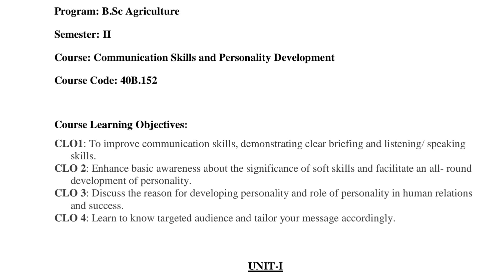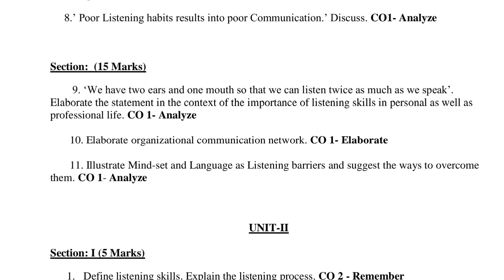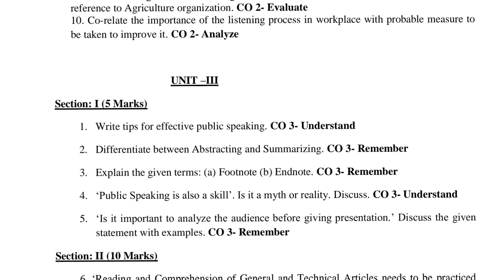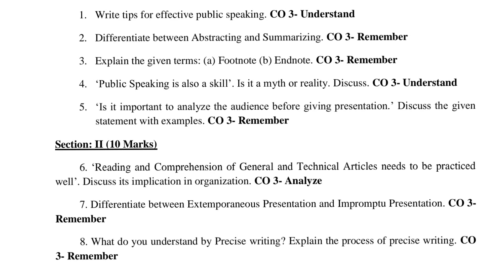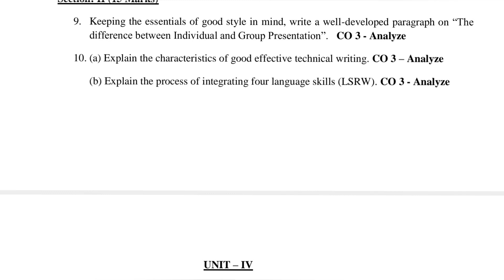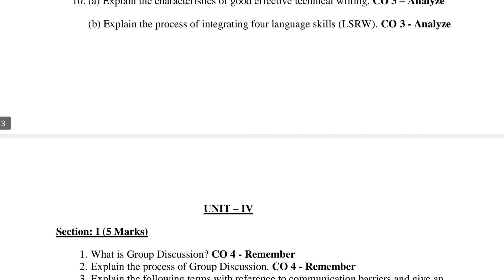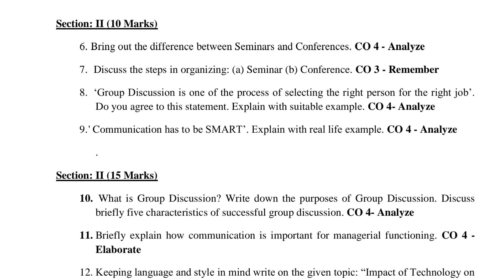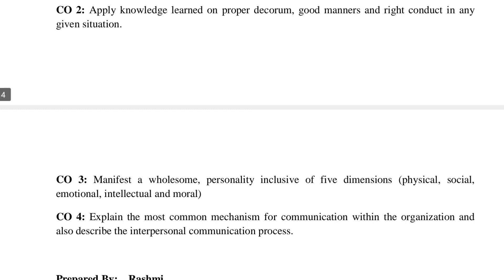Question Bank || Semester - 2